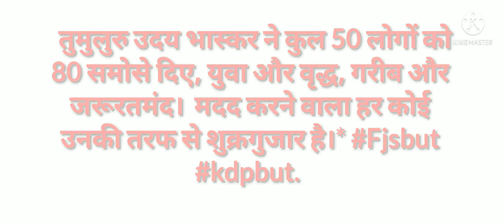13-2-22 को रात कडप्पा में मद्रास रोड पर मा कृपा हरियाणा स्पेशल जिलेबी और चैट सेंटर की मदद से…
*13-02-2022 को रात 10.59 P. M कडप्पा में मद्रास रोड पर गोकुल लॉज के पास मा कृपा हरियाणा स्पेशल जिलेबी और चैट सेंटर की मदद से…तुमुलुरु उदय भास्कर ने कुल 50 लोगों को 80 समोसे दिए, युवा और वृद्ध, गरीब और जरूरतमंद। मदद करने वाला हर कोई उनकी तरफ से शुक्रगुजार है।*

*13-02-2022,రాత్రి 10.59 PM కి కడపలోని మద్రాస్ రోడ్ లోని గోకుల్ లాడ్జి దగ్గరలో ఉన్న మా కృప హర్యాణ స్పెషల్ జిలేబి & ఛాట్ సెంటర్ వారి సహాయంతో...చిన్నపాటి పనిచేసుకునే వారికి,వృద్ధులకు,పేదవారికి మొత్తం 50 మందికి 80 సమోసాలు THUMULURU UDAYA BHASKAR ఇచ్చారు. సహాయపడుతున్న ప్రతి ఒక్కరికి సహాయం పొందుతున్న వారు తమ తరఫున కృతజ్ఞతలు తెలిపారు.*